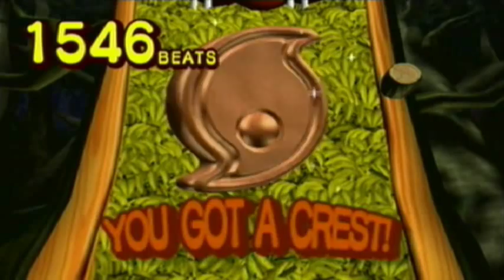Donkey Kong Jungle Beat - Orange Kingdom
And we move on to another common fruit, the Orange Kingdom

1.) Silver Snow Peak
Here, we introduce stages where we ride Hoofer the wildebeest.  There are only two of them where you ride him throughout the entire level and they're pretty...simple for a lack of better words.  In these stages, all you have to do is keep hitting the right bongo to move faster, the left to slow down and both to jump.  With that in mind, all you have to do is collect beats.  There aren't many tricks or secrets to this stage except in the beginning where I make that huge jump to the top of the screen.  Other than that, the level's pretty straightforward.

2.) Sky Garden
This stage is kinda long, but that's necessary since this stage introduces you to long combos that can last you until you reach the end.  It might take you a while to get the hang of it, but once you do, you'll find the true appeal of this game.  So be creative and experiment with combo tricks.  You'll be surprised what you can do.  And yeah, I kinda screwed up at the end, but I hit my quota of 1200 beats, so it's all good. ^_^

3.) Boss - Scruff Roc
The next type of boss you encounter in the game are Rocs.  And Rocs are by far the easiest bosses to fight.  They're easy to reach and they get stunned for a really long time.
Your target while fighting Rocs are the black eggs that they carry in their talons.  For the first two boss fights, each hit will do 10 damage to it, but it'll soon be back down to 5.
Scruff Roc doesn't have many attacks.  It'll flap its wings to create a strong gust to which you must rapidly hit the bongos to get through and it'll fire out feathers which can be nullified by simply clapping.
So yeah.  Like I said, Rocs are easy to fight.  And this one is barely a boss...even though I got hit. ^_^;;